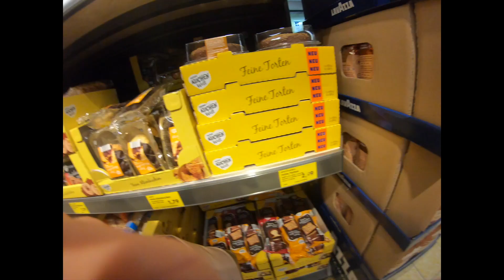Straszę moją mamę i babcie przez 24 h !!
W tym odcinku będę straszyć moją babcię Elę i mamę Dianę przez 24h w różnych sytuacjach, nie zawsze się przestraszyły, ale warto oglądać, bo są i mocne sceny :D

Firma: EK8SportsArmy
Do zobaczenia :) Buziaki!